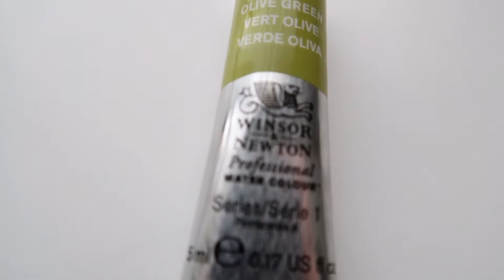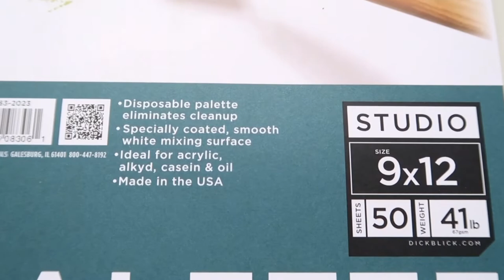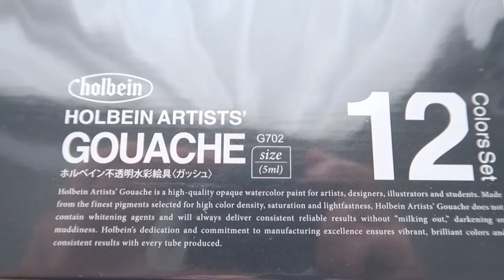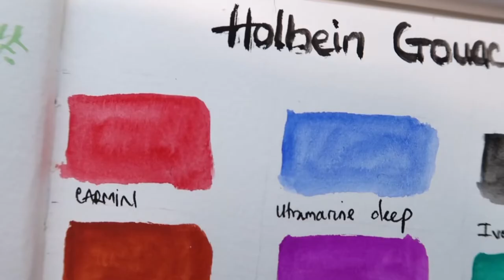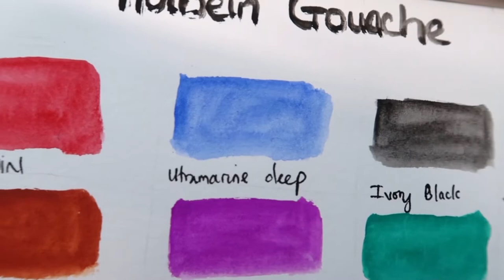Mini art haul unboxing, ASMR color swatching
In this mini art haul unboxing, I will show you each item I've purchased from Blick, and do some Holbein gouache color swatching, testing all the products with some ASMR background noise and chill music. Hope you enjoy !

Chapters:
0:00 Intro
1:05 Items review
4:35 Holbein gouache swatching - asmr - no talking
8:31 Watercolor paint swatching
9:23 Painting - testing out ink and dip pen - asmr
17:24 Outro
Let’s connect:
Supplied mentioned:

Holbein gouache 12 color set

Pen and ink set

Windsor and Newton olive green 5ml

Daniel smith Naples Yellow 5ml

Fabel castell kneaded eraser